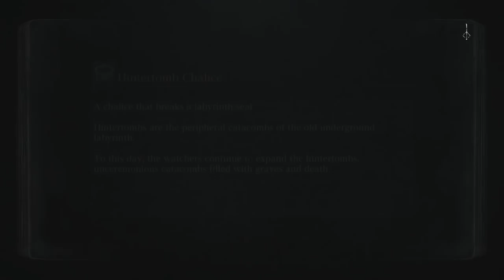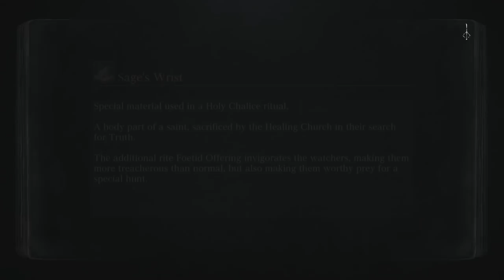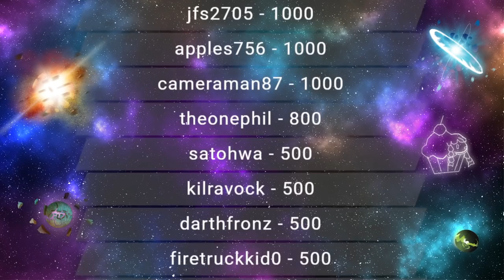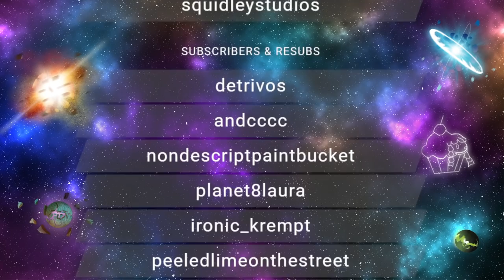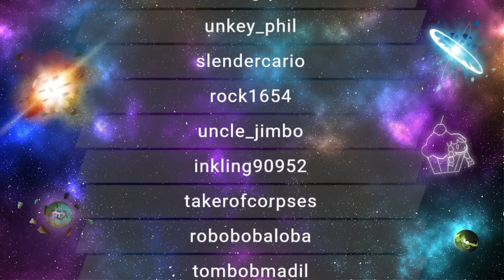RTGame Streams: Bloodborne [4]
This video was streamed by RTGame, originally titled "Bloodborne is not hard whatsoever - First Full Playthrough !nobackseating", and was broadcasted at January 26th 2022